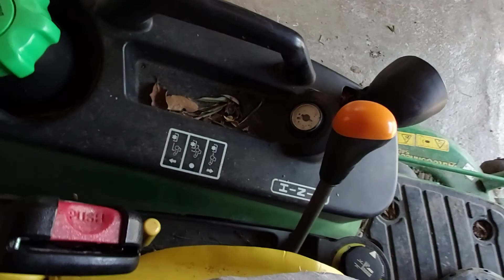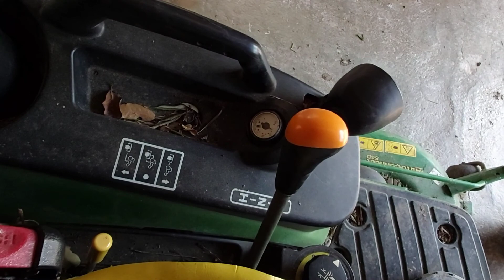update sa ubasan + Ang pag tatanim